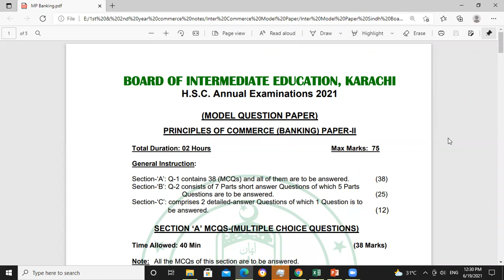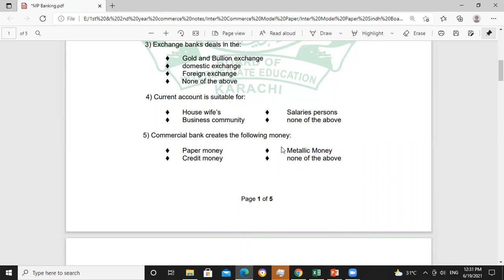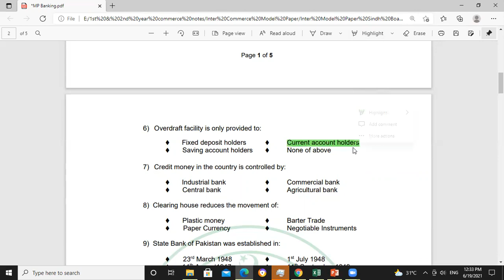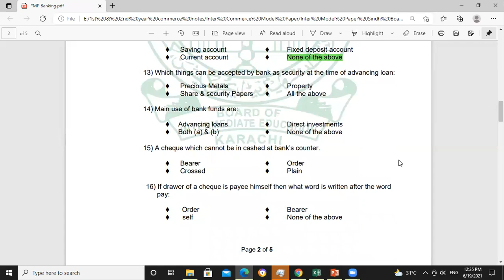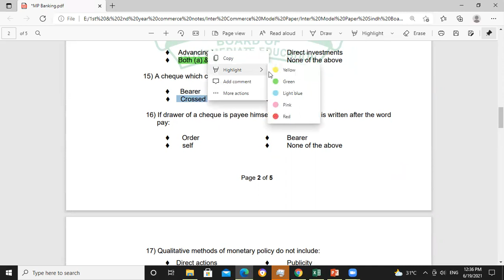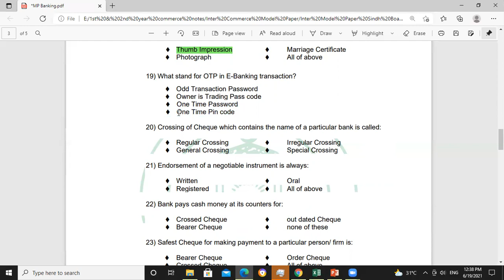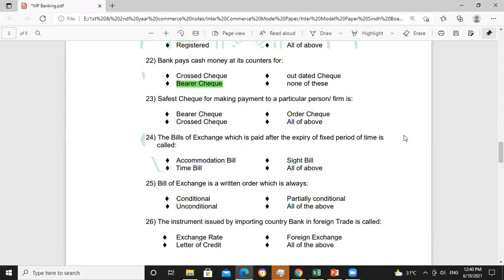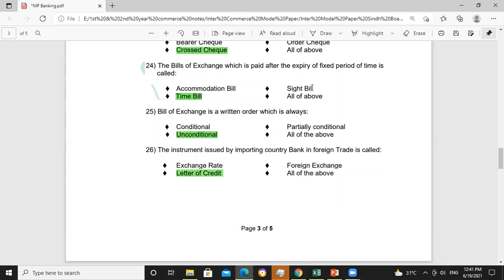Banking MCQs solved XII Commerce Karachi Intermediate Board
Important MCQs Economics for XI Commerce Sindh Board KHI